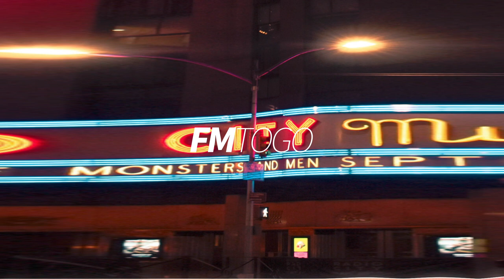[No Copyright Music] Jazz Collection 1 (Bright & Happy) - G4M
FMTG(Free Music To Go) 채널에 방문해주셔서 감사합니다!
우리는 특별한 음악과 오디오 소스 등을 만들고 있습니다.

당신이 만드는 영상을 포함한 어떤 제작물에도 FMTG가 만든 음악 소스를 활용하실 수 있습니다.
'FMTG'의 음악을 사용하실 때에는 아래의 사항(▶Music Information)을 꼭 함께 첨부해주세요!

▶Music Information
1
Title: Cat On The Roof
Artist: G4M
Photo: Naitian（Tony） Wang on Unsplash
Genre: Jazz + Bright + Happy
BPM(Beats Per Minute): 130

2
Title: Morning Coffee
Artist: Grow4Music (D)
Photo: John-Mark Smith on Unsplash
Genre: Jazz & Blues + Bright + Playful
BPM(Beats Per Minute): 115

3
Title: Spring Scent
Artist: Grow4Music (H)
Photo: Aniket Bhattacharya on Unsplash
Genre: Jazz & Blues + Playful + Sweet
BPM(Beats Per Minute): 140

4
Title: Kiwi
Artist: G4M
Photo: Sam Cernik on Unsplash
BPM(Beats Per Minute): 120

5
Title: The Gentleman
Artist: Grow4Music (H)
Photo: Niléane on Unsplash
Genre: Jazz & BLues + Happy + Playful
BPM(Beats Per Minute): 116

6
Title: Snowball
Artist: Grow4Music (G+B)
Photo: Anika Huizinga on Unsplash
Genre: Jazz & Blues + Sweet + Playful + Bright
BPM(Beats Per Minute): 148

7
Title: Rainy Day In Spring
Artist: Grow4Music (G + B)
Photo: Kumiko SHIMIZU on Unsplash
Genre: Jazz & Blues + Playful + Happy
BPM(Beats Per Minute): 92

8
Title: Ladybug
Artist: Grow4Music (H)
Photo: Martin Oslic on Unsplash
BPM(Beats Per Minute): 127

9
Title: Light Steps
Artist: G4M
Photo: Vidar Nordli-Mathisen on Unsplash

10
Title: Radio City
Artist: Grow4Music (H)
Photo: sebastien cordat on Unsplash
Genre: Jazz & Blues + Groovy + Playful

11
Title: Sunny Afternoon
Artist: G4M
Photo: Alex Alvarez on Unsplash
BPM(Beats Per Minute): 125

12
Title: Playful Kiss
Artist: G4M
Photo: Danylo Suprun on Unsplash
Genre: Jazz & Blues + Swing + Bright + Happy

13
Title: Cotton Candy
Artist: G4M
Photo: Paweł Czerwiński on Unsplash
Genre: Jazz & Blues + Sweet + Playful
BPM(Beats Per Minute): 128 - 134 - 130

14
Title: Be Happy
Artist: Grow4Music (H+B)
Photo: Jacqueline Munguía on Unsplash
Genre: Jazz & Blues + Swing + Happy + Playful
BPM(Beats Per Minute): 150

[International Information]

Thank you for listening 'FMTG' !

You’re free to use this music in any of your creations(video etc.), but you must include the following credits in your video's description.

▶Music Information
1

2
Title: Morning Coffee
Artist: Grow4Music (D)

3
Title: Spring Scent
Artist: Grow4Music (H)

4
Title: Kiwi
Artist: G4M

5
Title: The Gentleman
Artist: Grow4Music (H)

6
Title: Snowball

8
Title: Ladybug
Artist: Grow4Music (H)

9
Title: Light Steps
Artist: G4M

10
Title: Radio City
Artist: Grow4Music (H)

11
Title: Sunny Afternoon
Artist: G4M

12
Title: Playful Kiss
Artist: G4M

13
Title: Cotton Candy
Artist: G4M

14
Title: Be Happy
Artist: Grow4Music (H+B)

'FMTG' is license free music for you and us.s